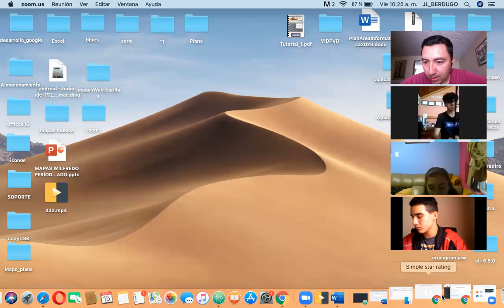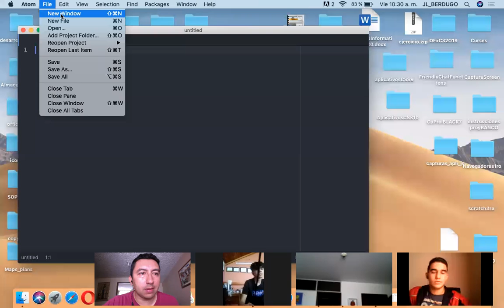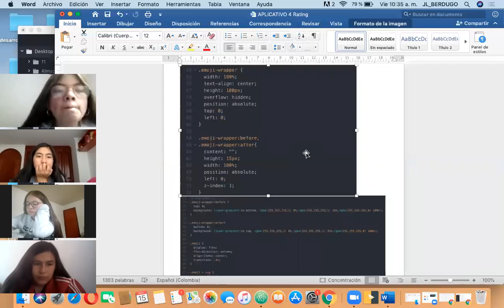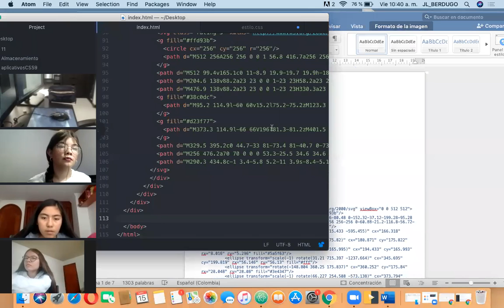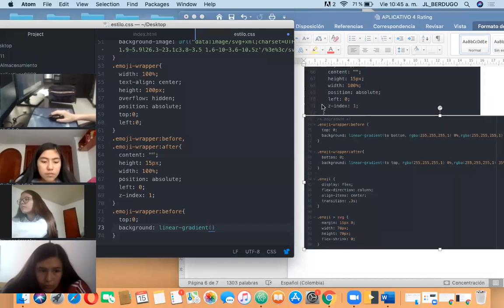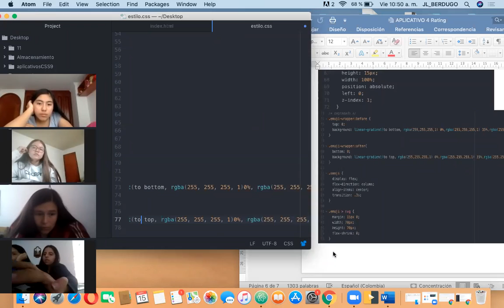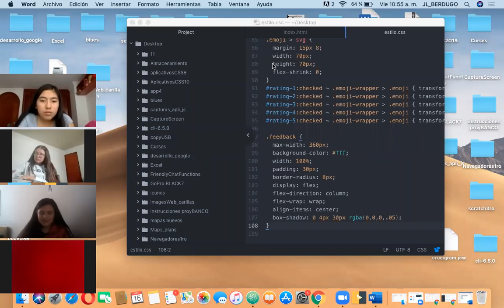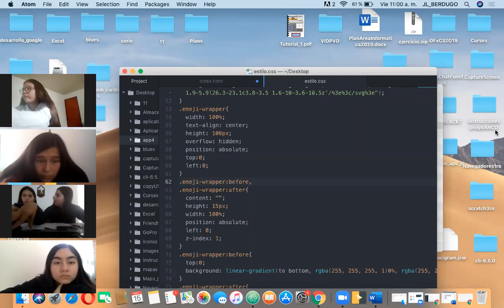Grado 9B Informática Rating 15:05:2020